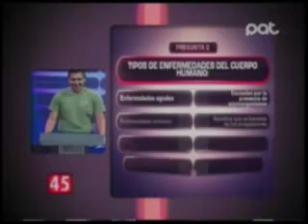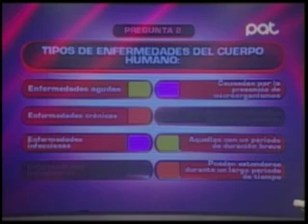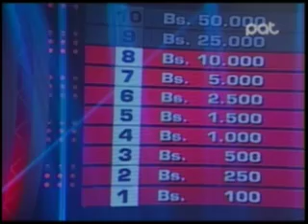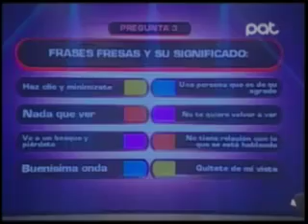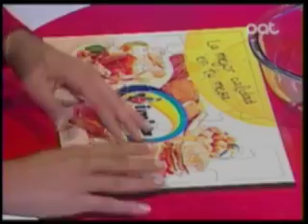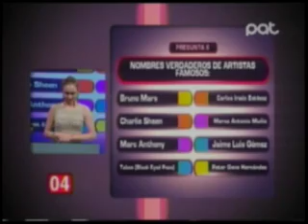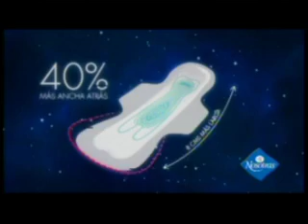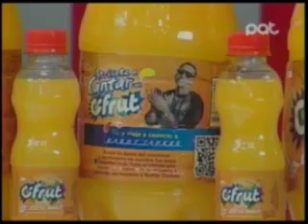Raith Salas y Sasha Unzueta, los concursantes de LaLineaDivisoria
En la noche de jueves se enfrentaron estos dos personajes, en juegos como Sin Contacto, Melos y Pajarito, Raith se llevó a casa el premio de 1,000 Bs.